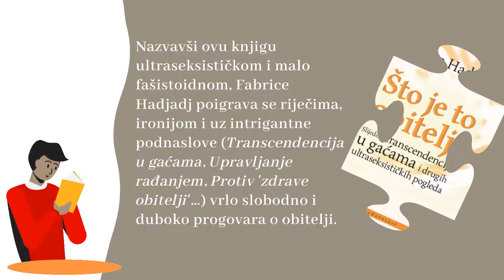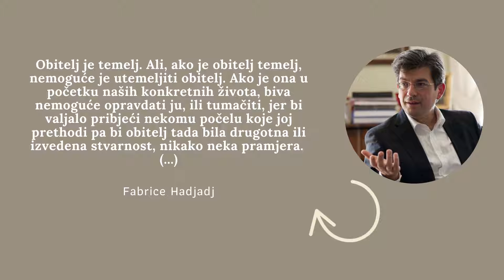Nova knjiga Fabrice Hadjadja: Što je to obitelj?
Knjiga "Što je to obitelj? Slijedom transcendencije u gaćama i drugih ultraseksističkih pogleda" esejista i filozofa Fabricea Hadjadja otvara elementarno pitanje koje je danas u vrijeme istospolnih „brakova“, rodne ideologije, tehničkih manipulacija embrijima sasvim smisleno postaviti. Prema Hadjadju i pogledima na obitelj u ovoj knjizi, „obitelj je tjelesna podloga za otvaranje transcendenciji; mjesto gdje nas spolna razlika, generacijska razlika, i razlika između tih dviju razlika, poučava da se okrećemo drugomu kao drugomu. To je mjesto dara i neprocjenjivog primanja života koji se širi po nama i mimo nas, i koji nas tjera uvijek naprijed u misterij postojanja.“

Na samom početku knjige Hadjadj se osvrće na pitanje tjelesnosti, ljudske spolnosti koju razumijeva u svjetlu biblijske objave o Božjem stvaranju čovjeka na Božju sliku i činjenice Utjelovljenja Božje Riječi. Kako sam autor ističe, teza ove knjige počiva na superiornosti obitelji te dodaje da su „krevet i stol“ dva dijela pokućstva koja zaslužuju najveće poštovanje, zaključujući da je „sav ulog u tome da se u odnosu na epruvetu i ekran prizna njihova neusporediva veličina.“

Nazvavši ovu knjigu ultraseksističkom i malo fašistoidnom, Fabrice Hadjadj poigrava se riječima, ironijom i uz vrlo intrigantne podnaslove (Transcendencija u gaćama, Upravljanje rađanjem, Protiv 'zdrave obitelji' …) vrlo slobodno i duboko progovara o obitelji.